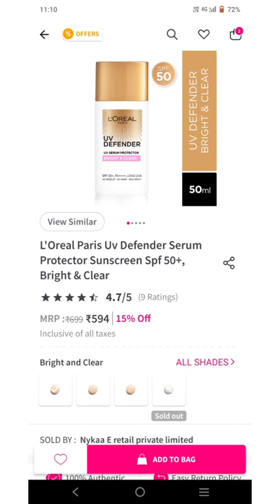loreal paris uv defender serum sunscreen in 3 different spf under rs 600